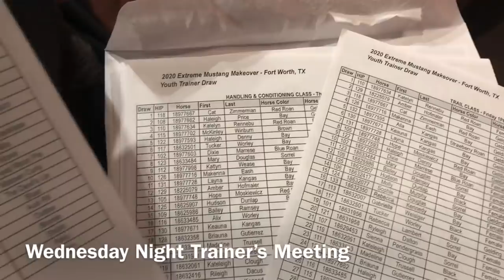Extreme Mustang Makeover 2020 - Fort Worth, Texas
Behind the Scenes of my experience with my mustang Dakota at the 2020 Extreme Mustang Makeover in Fort Worth, Texas.

Facebook and Instagram: @czmustangs

GreenHorseOrganics - Code CATGHO for a discount!
BioMane - Code czmustangs for a discount!
Counter Canter Designs - Code czmustangs for a discount!

Be sure to check out the Mustang Heritage Foundation to learn more about their programs!